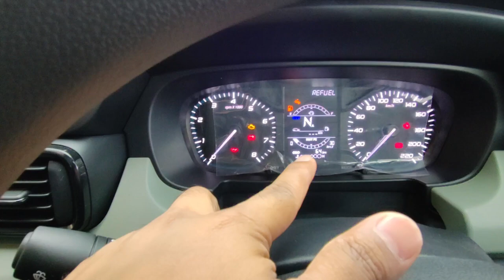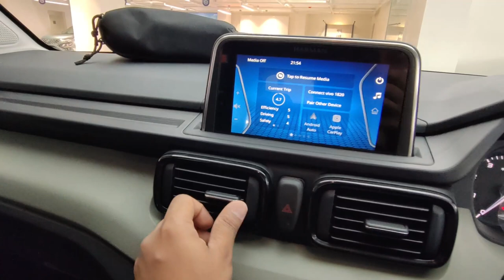New Improved Tata Punch 2023 Better than Before